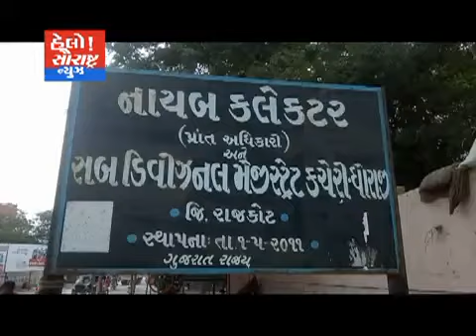ધોરાજી-તારું મારુ સહિયારું અને મારુ મારા બાપનું ની નીતિના વિરોધમાં રાજપૂત સમાજ દ્વારા આવેદન અપાયું